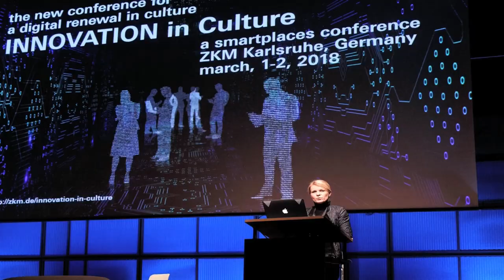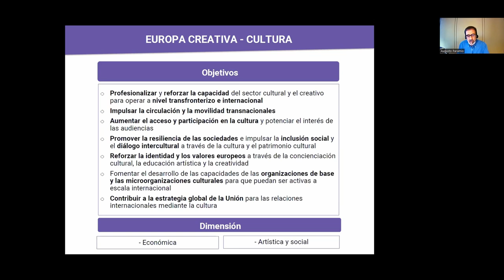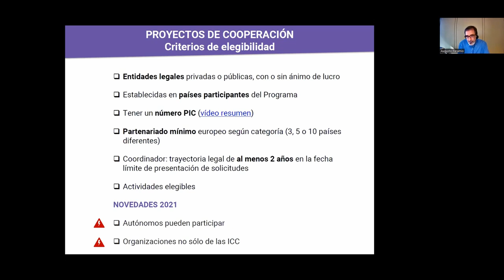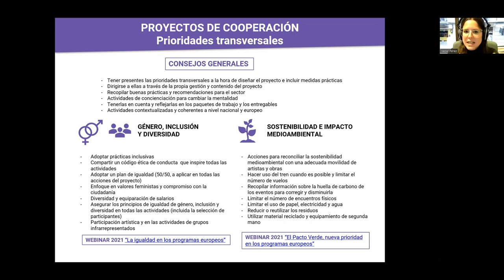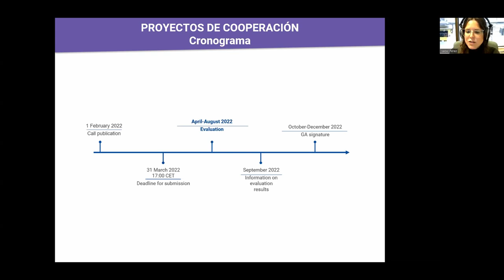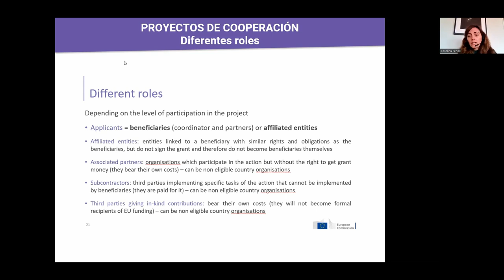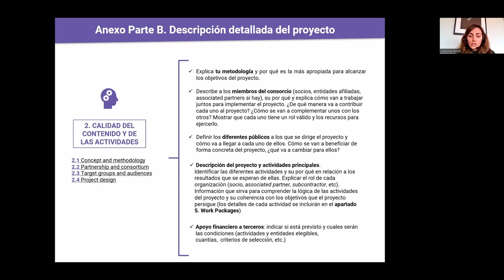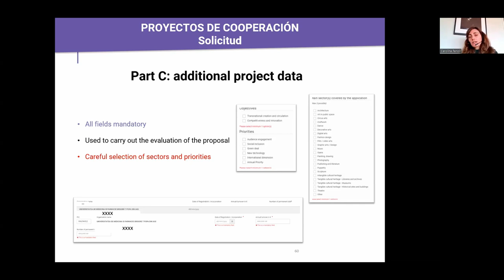Webinar Convocatoria 2022: Proyectos de Cooperación Europea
Webinar dedicado a la convocatoria de Proyectos de Cooperación Europea 2022, dirigida a proyectos culturales diseñados e implementados por un consorcio compuesto por organizaciones de varios países participantes.
Las propuestas han de tener como uno de sus objetivos principales fomentar la creación y circulación transnacionales, o bien, impulsar la innovación y mejorar la capacidad de las ICC europeas para promover y nutrir el talento, innovar, prosperar y general empleo y crecimiento. Además, han de dirigirse a algunas de las prioridades indicadas en la convocatoria.
En esta sesión presentamos las características generales de esta línea de financiación, proceso de solicitud, formularios y presupuesto. También contamos con la presencia de Laura Bartolomé de la Fundación Gala – Salvador Dalí, organización solicitante de esta ayuda en la anterior convocatoria, quien compartió su experiencia y consejos.